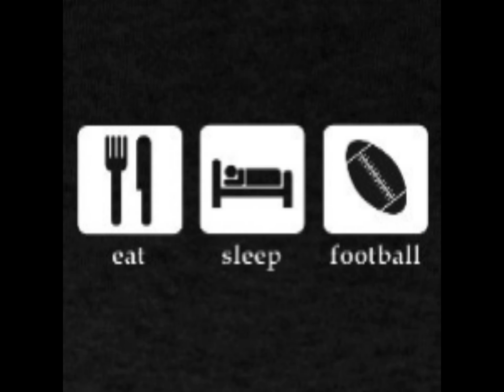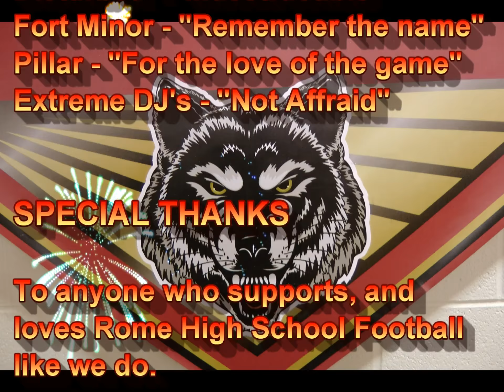Wolves Spring Football 2011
Rome High School, Rome GA.  2011 Spring football practice.